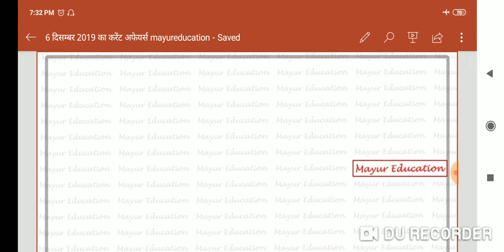भारत का स्थिति एवं विस्तार|| INDIAN GEOGRAPHY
Rajasthan Police vecancy 2019 and Rajasthan police constable Bharti 2019 Rajasthan police new vacancy 2019 Rajasthan police constable online form date and Rajasthan police official notification 2019 Rajasthan Police online form kab start Honge and Rajasthan police new syllabus 2019
patwari_bharti_2020 Patwari_syllabus_2020 पटवारी_भर्ती_2020_योगयता पटवारी_योग्यता_2020 राजस्थान में पटवारी भर्ती 2020 की घोषणा हो गई है। राज्य के शिक्षित बेरोजगार युवाओ के लिए राज्य के पटवारी भर्ती का इंतजार कर रहे लाखो शिक्षित बेरोजगार युवाओ के लिए अच्छा मौका है। राजस्थान पटवारी भर्ती 2020 में फॉर्म भरने वालो के लिए क्या योग्यता होगी? राजस्थान पटवारी भर्ती 2020 का पाठ्यक्रम कैसा होगा ? राजस्थान पटवारी भर्ती 2020 का फॉर्म कैसे भरे ? राजस्थान पटवारी भर्ती 2020 योग्यता क्या होगी ? 1 स्नातक किसी भी मान्यता प्राप्त सस्न्थान से पास किया होना चाहिए। 2 कंप्यूटर में डिप्लोमा राजस्थान पटवारी भर्ती 2020 ऑनलाइन फॉर्म भरने की दिनांक 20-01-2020 से 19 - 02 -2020 तक ऑनलाइन फॉर्म भरे जा सकते है। Patwari Recruitment 2020 has been announced in Rajasthan. For educated unemployed youth of the state, there is a good chance for millions of educated unemployed youth waiting for the patwari recruitment of the state. What will be the qualification for those who fill the form in Rajasthan Patwari Recruitment 2020? What will be the syllabus of Rajasthan Patwari Recruitment 2020? How was the Rajasthan Patwari Recruitment 2020 Form filled? What will be the Resident Patwari Recruitment 2020 qualification? 1 Graduation should be passed from any recognized institute. 2 Diploma in Computer Residency Patwari Recruitment 2020 Online Form can be filled online from 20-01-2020 to 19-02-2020.
राजस्थान पटवारी भर्ती में नया बदलाव Patwari Recruitment 2019 New Syllabus Exam pattern Notification Click here to Download Patwari Syllabus दोस्तो हमारा एप्प बन कर तैयार हो गया है जल्दी से डाऊनलोड कर लीजिए । इस पर ही आप को आज 3 बजे लाइव राजस्थान Gk क्विज मिलेगी राजस्थान पटवारी भर्ती 2019 खुशखबरी योग्यता में नए नियम लागू पदों में वृद्धि विज्ञापन इसी माह Patwari Rajasthan Patwari Recruitment Official news RajasthanPatwariVacancy पटवारीभर्ती2019 राजस्थानपटवारीभर्ती2019 RssbPatwar2019 भर्ती में नया बदलाव आदेश जारी पदों की संख्या में वृद्धि Patwari Vacancy Rajasthan Patwari Vacancy Official news, Rajasthan Patwari Recruitment 2019, Rajasthan Patwari bharti new Update, RSMSSB patwari recruitment process, Rajasthan RSSB Patwari Vacancy Official Exam news , Rajasthan patwari Official Notification Date,